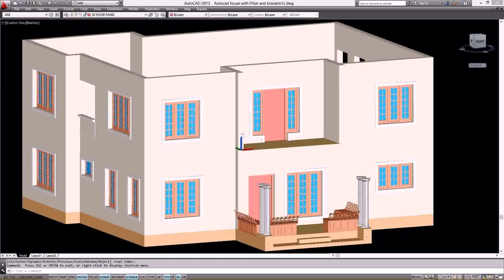Buy Car NY 5% DP